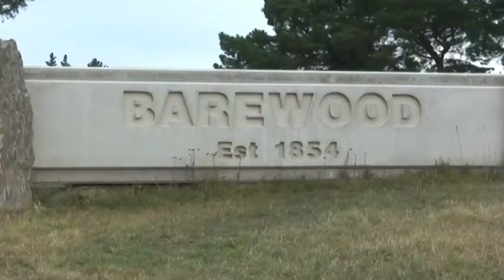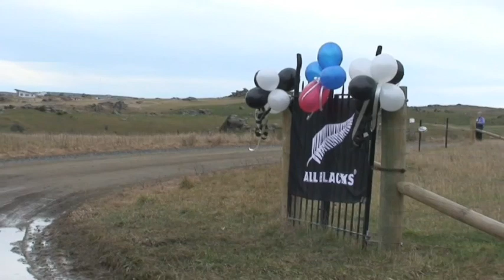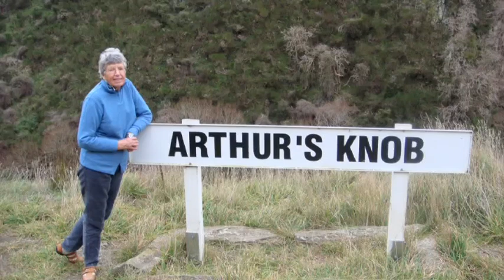HJM 75 09 Mystery Trip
All our friends agreed to come on a mystery trip to celebrate John's 75th birthday.  It was meticulously planned and went so well!